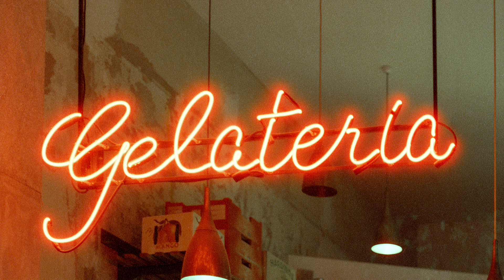API vs SDK - what's the difference?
Have you ever wondered the difference between an API and an SDK? What role do they play in our everyday lives, from weather apps to social media?

Sid Maestre uses a fun ice cream shop metaphor to illustrate the differences and the role APIs and SDKs play in software development.

Do you have API or SDK questions for Sid?  Contact him at APIMatic